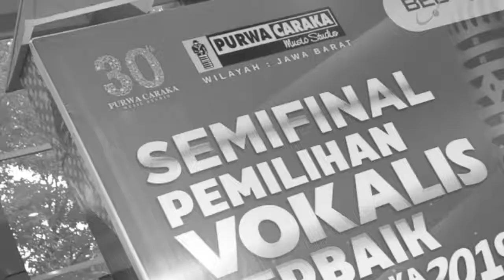Pemilihan Vokalis Terbaik 2019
PURWACARAKA MUSIC STUDIO
"Semi-Final Pemilihan Vokalis Terbaik 2019"